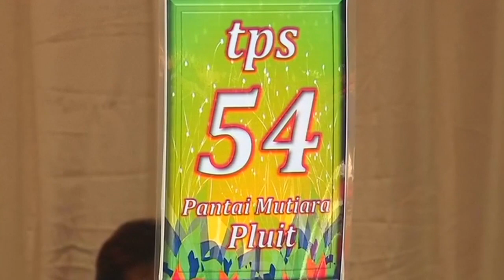Indonesians vote in Jakarta poll marred by religious divisions